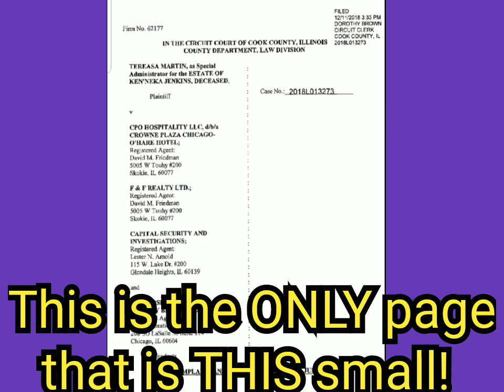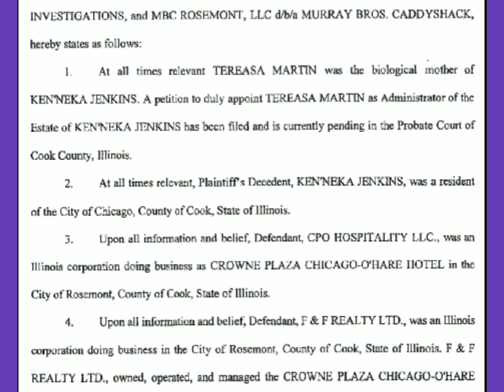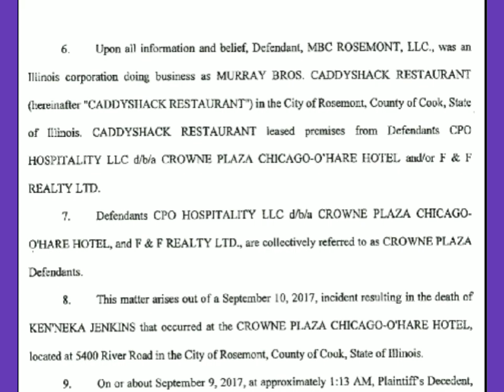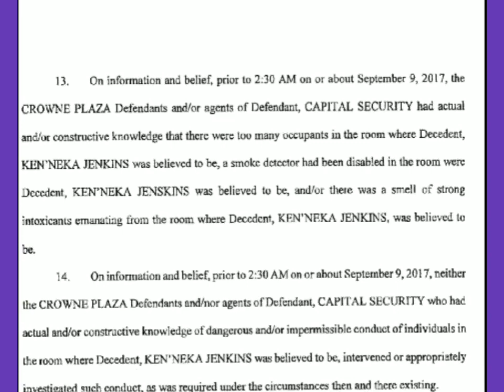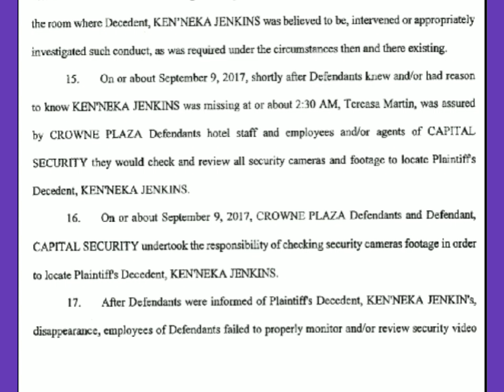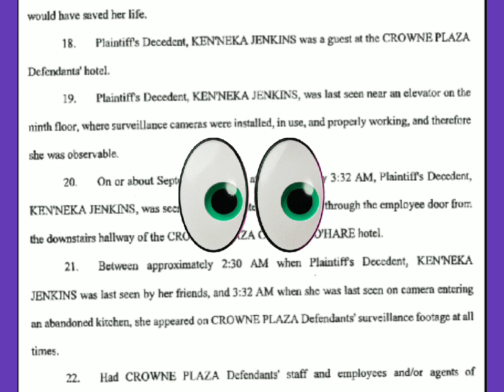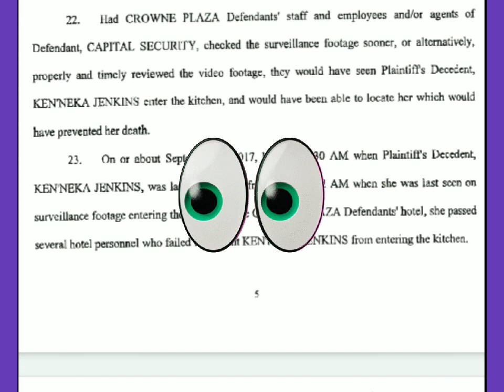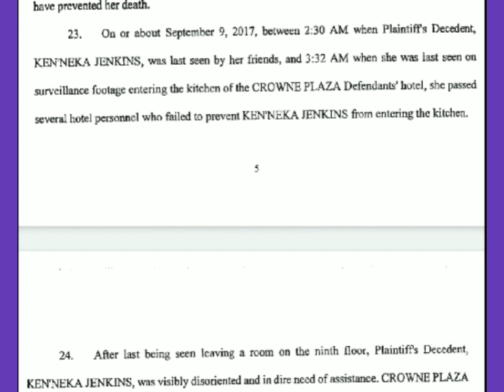The Initial Complaint Filed in the Kenneka Jenkins Case (Pt. 1)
This video is regarding the Kenneka Jenkins Case and specifically the initial Complaint filed in the Cook County Clerk's office in December of 2018.  I found that I hadn't done a video previously regarding the initial Complaint that was filed by Ms. Tereasa Martin and her legal representatives so I'm doing it now so as to educate what is being alleged in the lawsuit.  Hopefully this will provide some clarity for those who are confused about exactly what is being alleged in this lawsuit.  Because of the length and my previous issues with longer videos, I will be doing this in a series of videos.

Thank you for your patience and your support!